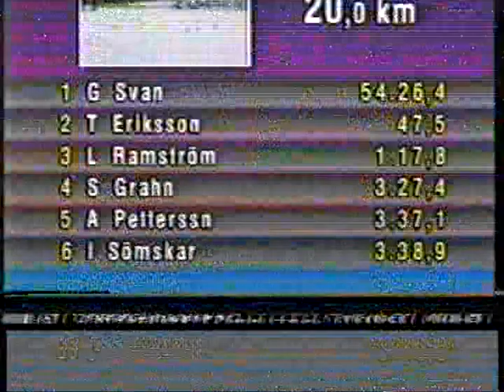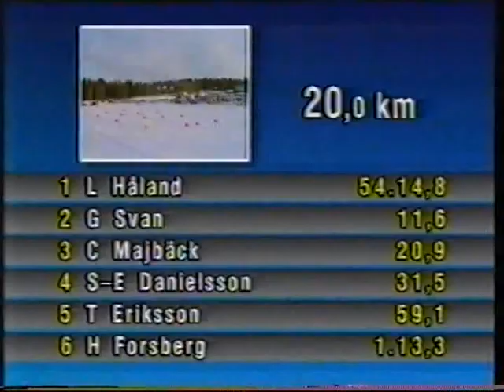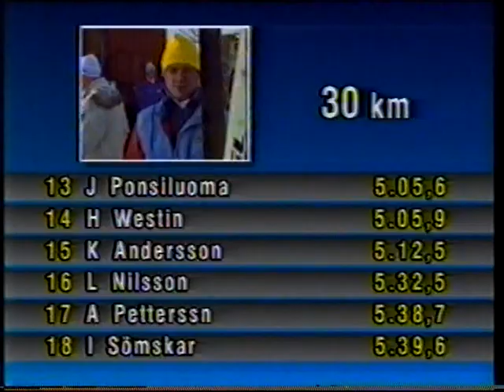Skid-SM 1990 - 30 km, herrar